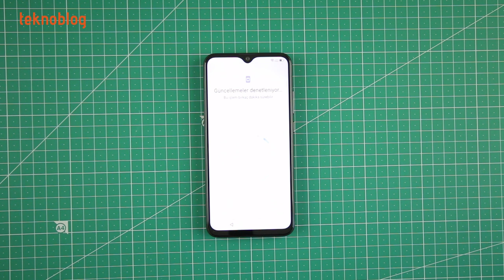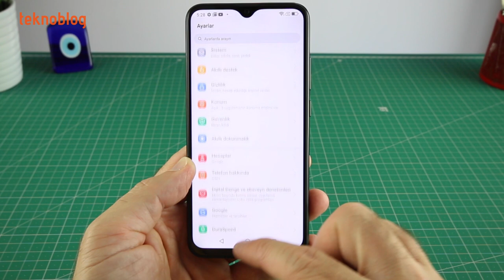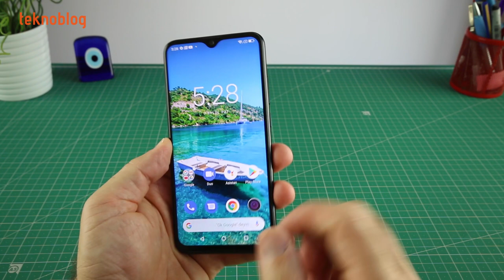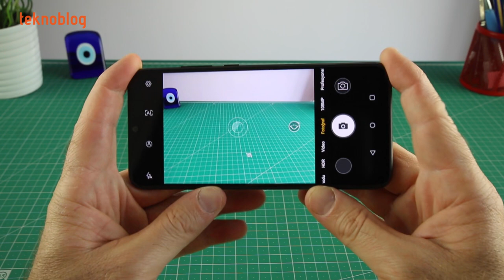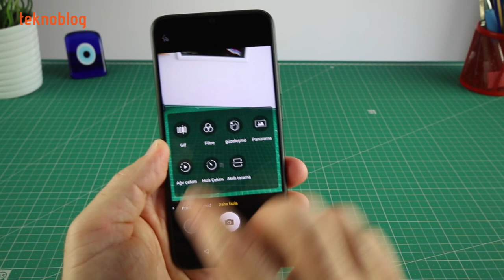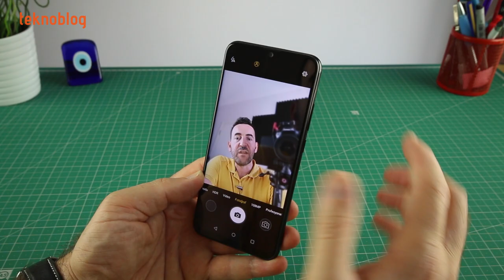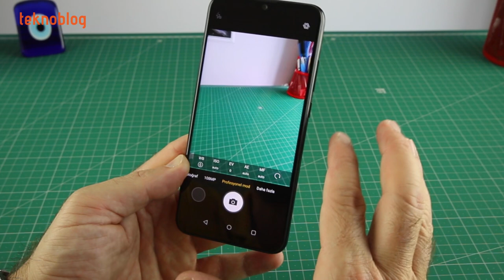General Mobile GM 20 Pro Kutu Açılımı, Kutu İçeriği ve Ön İnceleme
GM 20 Pro kutu açılımı ve ön inceleme videosunda General Mobile'ın yeni Android telefonu ile ilgili ilk izlenimler ve yorumlar yer alıyor. Kutu içeriği, ilk kurulum, ekran, ses sistemi, kamera ile ilgili detaylar ve çektiğimiz birkaç örnek fotoğraf GM 20 Pro kutu açılımı videosunda yer alıyor. Detaylı inceleme yazısı da çok yakında Teknoblog.com'da yayında olacak.